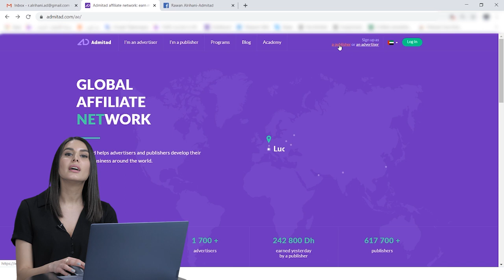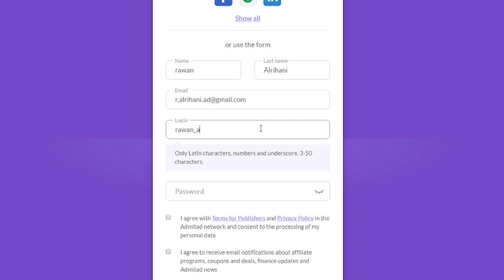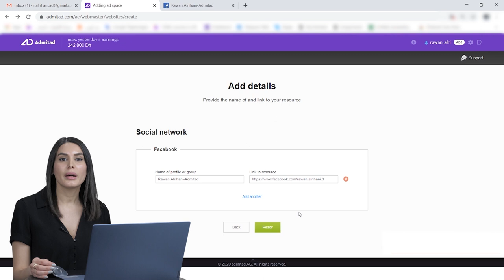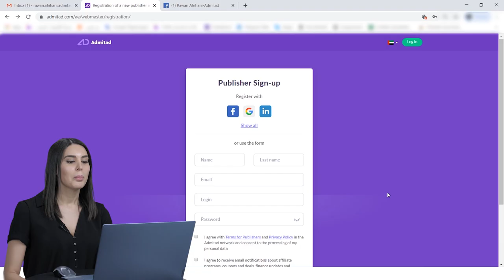خطوات التسجيل في أدميتاد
:محتوى الفيديو التعليمي
خطوات إنشاء حساب من خلال تعبئة نموذج التسجيل

خطوات إضافة مساحة إعلانية

خطوات إنشاء حساب من خلال حساب الفيس بوك أو غوغل (اي عبر البريد الإلكتروني) أو من خلال حساب لينكد إن